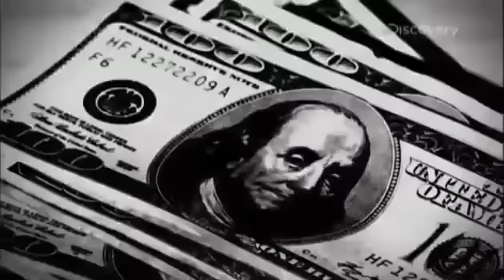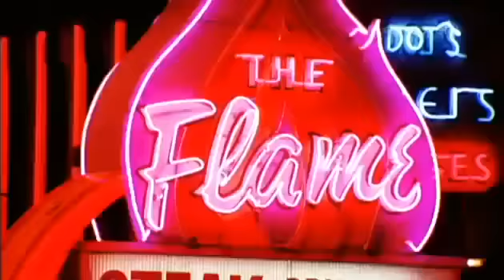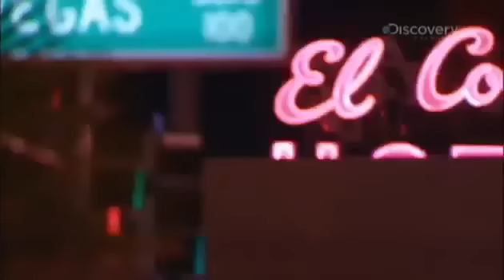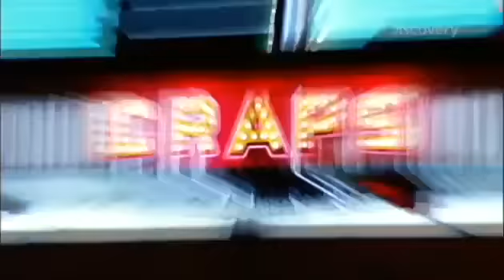Frank The Las Vegas Boss Cullotta english documentary part 1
Frank Cullota also known as "The Las Vegas boss" was an enforcer and associate for the Chicago Outfit and was a good friend of notorious mobster Tony Spilotro.He was born Frank Cullota on April 19, 1938 in Chicago, Illinois. He entered Steinmetz High School in 1953. He began his decades-long criminal career as a teenager, graduating from petty theft to burglary, armed robbery, arson and murder.